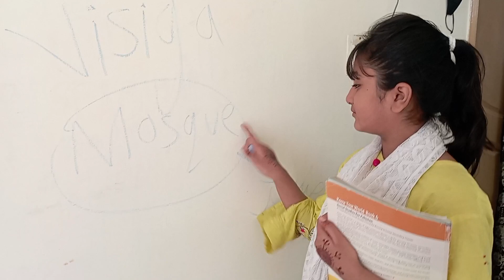How To Start Earning | Easy Ideas For Womens | Single Mother Ki Effort | 6th Vlog